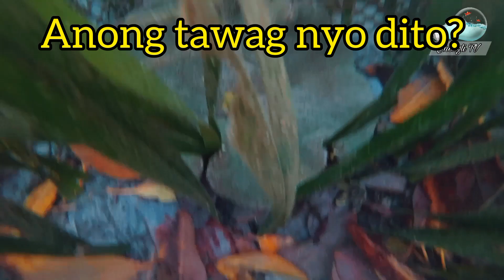Baklad Harvest + Routine Maintenance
bago mag harvest we did a maintenance repair sa aming baklad.

Music
Everything has a Beginning
by Joel Cummins